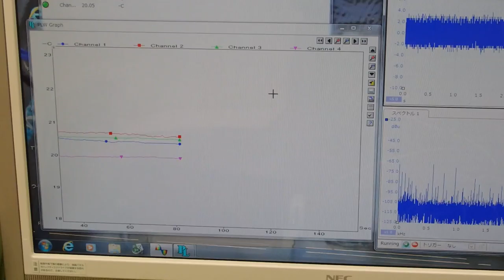表面弾性波を利用した、オリジナル超音波システム ultrasonic-labo